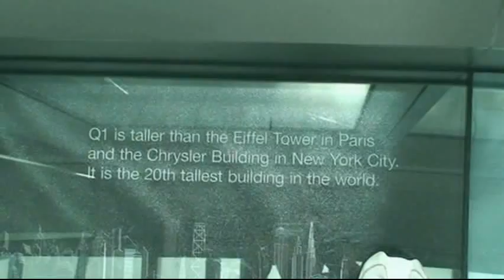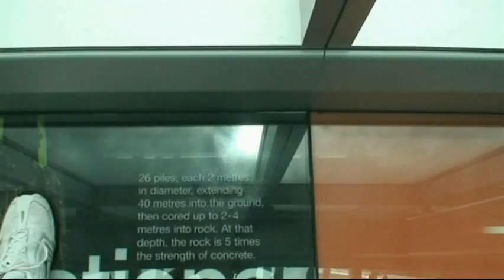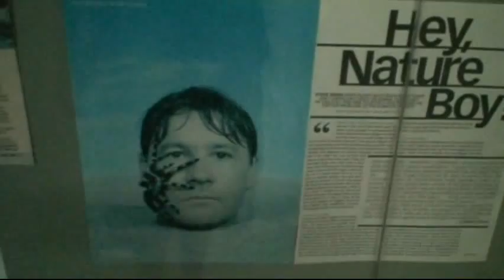Australia Vacation Part 1 (Gold Coast, Brisbane and the Steve Erwin Zoo)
This is footage shot by my friend Greg in Australia when we went there for New Years Eve in 2007.  This video contains the first part of our trip from Brisbane and the Gold Coast to the Steve Erwin Zoo.  The Video was edited using Sony Vegas.  Thanks to Nine Inch Nails for the music track who retains all rights to the song.